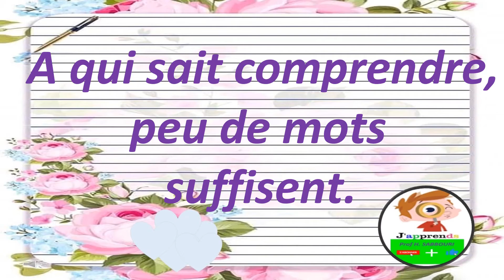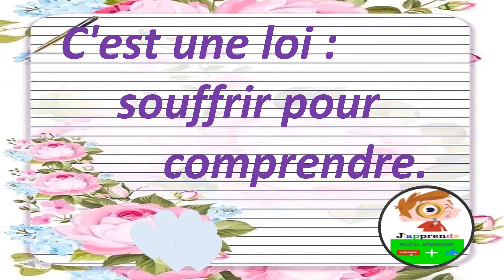Proverbes sur comprendre